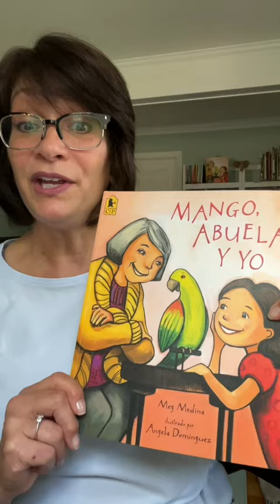Meg Medina — “La autora destacada” en la biblioteca de Planet Word